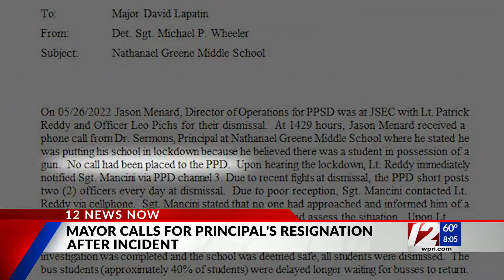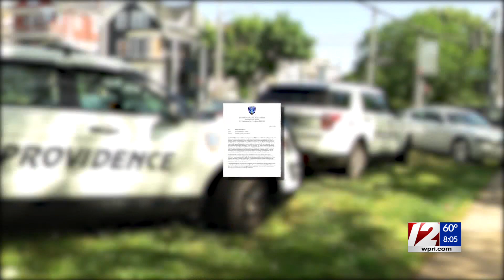Parents rally outside Nathanael Greene for school safety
The rally comes after parents voiced their concerns Wednesday night during a virtual meeting to R.I. Education Commissioner Angélica Infante-Green and Superintendent Dr. Javier Montañez.